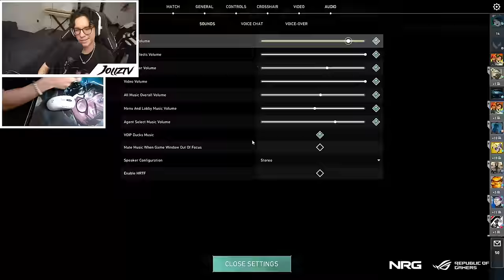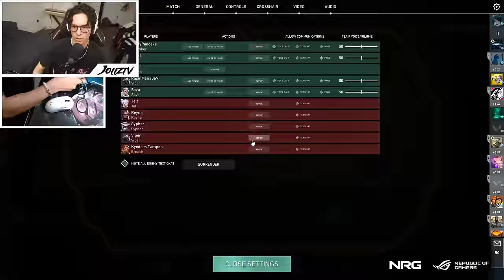this video ends when i get immortal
Part of the VOD from Dec 8th, 2023. Some more grinding to get that juicy Radiant back